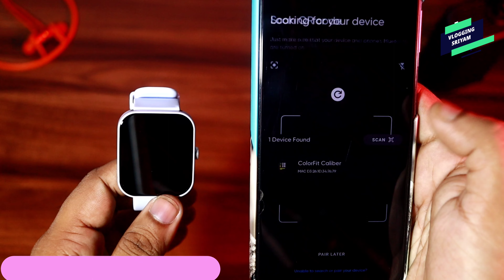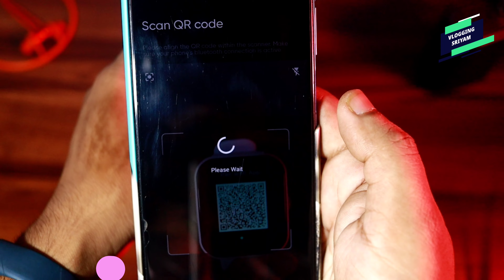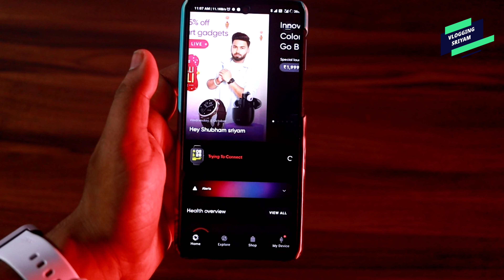NOISE COLORFIT CALIBER UNBOXING ll FLIPKART BIG BILLION DAY || MADHUBANI VLOGS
Noise colorfit caliber unboxing,
a great deal in Flipkart big billion days sale.

Bilkul free hai ek paisa nahi lagega PROMISE ☺️

About me :- My name is Shubham sriyam and i belong from Madhubani Bihar. I am a student of BBA and like to make YouTube videos. Kyuki kalakari ka keeda apne andar hai usi ko nikalne ke liye mai vines and vlogs bananta hu.So bas yehi hai meri kahani 😊

Tripod :- adofys gorilla pod, photron steady 450
Editing software :- powerdirector cyberlink for android

Lifestyle vlog
Bihar lifestyle vlog
Casual vlog
Daily vlogs
Madhubani vlogs
Mithilanchal vlogs
noise
noise watch under 1000
new gadget
noise colorfit caliber big billion day